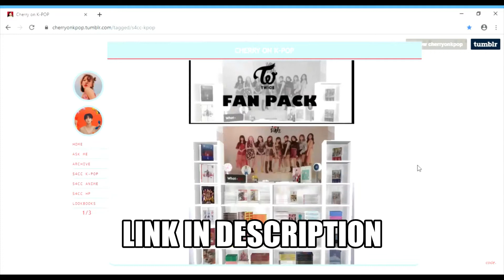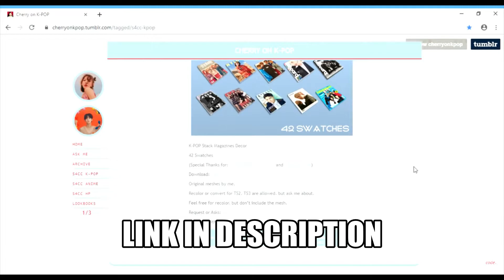SIMS 4 K-POP CC W/ BLACKPINK, BTS, TWICE+MORE!! +CC Links!! (CC Shopping Therapy & Lookbooks #2)